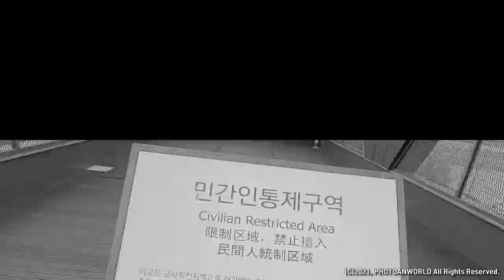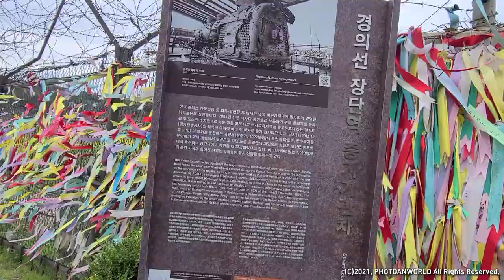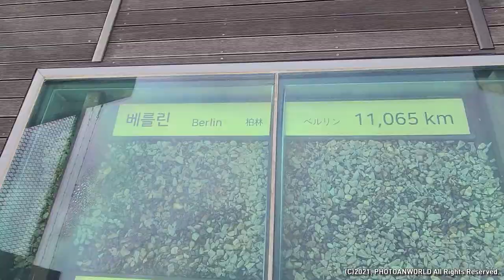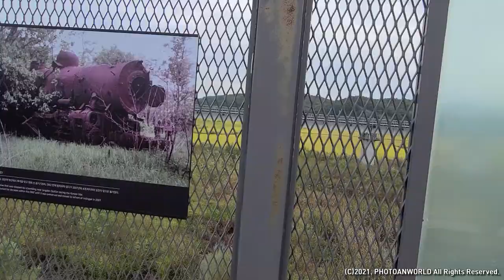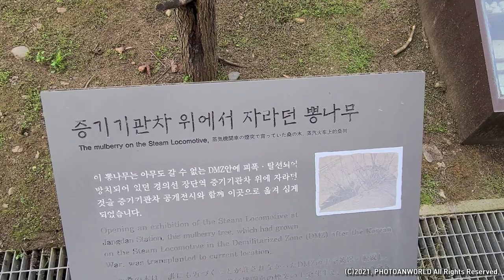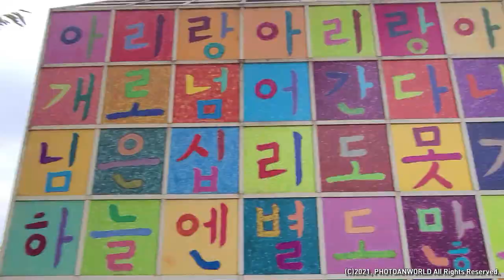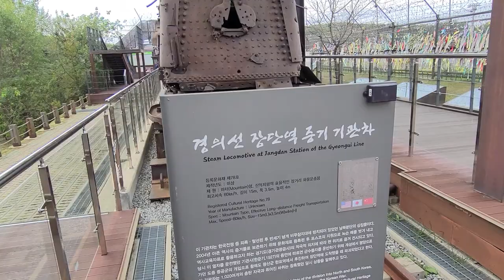[파주임진각 방문, 남북통일 기원, Imjingak, Paju: With the Origins of the Unification of North and South Korea]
1972년에 북한 실향민을 위해 당시에 1번 국도를 따라 민간인이 갈 수 있는 가장 끝지점에 임진각이 세워졌다. 대한뉴스 912호에 따르면, 해태제과에서 당시 돈 8천만원의 공사비를 들여서 세웠고 연건평 750평에 이른다고 소개했다. 이후 다양한 시설들이 속속 들어서며 지금의 모습을 갖추게 된다. 군사분계선에서 7km 남쪽에 위치하고 있는데, 공동경비구역인 판문점과는 다르게 복잡한 승인허가절차를 필요로 하지 않아 경기도 내에서 외국인들이 가장 많이 찾는 곳이다.

휴일 일평균 1만여 명 이상, 평일에도 일평균 수천 명씩 방문하는 파주시의 대표적인 유명 관광지이다. 연간 방문객은 200만 명 이상. 개관시간은 오전 9시부터 오후 6시(동절기는 5시)까지이며, 일부 시설을 제외하고는 연중 무휴로 개방한다.

'임진강의 누각'이라는 뜻을 가진 이 건물은 1972년에 세워진 지상 3층, 지하 1층, 대지 6,000평, 연건평 2,442㎡ 규모의 편의시설이다. 1층에는 임진각 기념품점 및 카페와 작은갤러리, 2층에는 한정식집과 기념품판매점 등이 있었고(2022년 기준 공사중) 3층에는 북한의 생활상을 보여주는 전시실과 카페(2022년 기준 공사중)가 있었으며, 옥상에는 임진강과 자유의 다리 일대를 볼 수 있는 전망대가 있다. 전망대 난간에는 500원으로 일정 시간동안 사용할 수 있는 쌍안경이 설치되어 있다. 참고로 전망대 바로 앞에 있는 땅은 북한이 아니라 남측 민간인 통제구역이다. 임진각에서는 북한이 거의 보이지 않는다. 보이기는 하는데 모두 산. 단 날씨가 맑은 날에는 전망대에서 망원경으로 보면 멀리 개성이 보인다고 한다.

임진각의 시설들은 1층 카페와 기념품점 외에는 코로나 이후 폐업해서 2022년 기준 리뉴얼 공사중이다. 옥상은 외부 계단을 통해서 자유롭게 출입가능.

경의선 장단역 스탬프를 임진각에서 받을 수 있다. 실제 장단역 스탬프는 아니며, 장단역 증기기관차를 기념하기 위한 스탬프로서 임진각에 비치되어 있다.

In 1972, Imjingak Pavilion was built at the very end where civilians could go along National Route 1 at the time for North Korean displaced people. According to Korean News No. 912, Haitai Confectionery introduced that it was built at a construction cost of 80 million won at the time and reached an annual floor space of 750 pyeong. Since then, various facilities will be built one after another, taking on the current appearance. It is located 7km south of the military demarcation line, and unlike Panmunjom, a joint security area, it does not require complicated approval procedures, so it is the most visited place by foreigners in Gyeonggi Province.

It is a famous tourist destination in Paju City, where more than 10,000 people visit on average on holidays and thousands of people visit on weekdays. More than two million visitors a year. The opening hours are from 9 a.m. to 6 p.m. (5 p.m. in winter), and it is open 24 hours a day except for some facilities.

The building, meaning "the pavilion of the Imjin River," is a convenient facility with three stories above ground, one basement level, 6,000 pyeong of land, and 2,442㎡ of floor space built in 1972. On the first floor, there were Imjingak souvenir shops, cafes and small galleries, and on the second floor, there were Korean restaurants and souvenir shops (under construction as of 2022), and on the third floor, there were exhibition rooms and cafes (under construction as of 2022), and on the rooftop, there is an observation deck where you can see the Imjin River and the Freedom Bridge area. The railing of the observatory is equipped with binoculars that can be used for a certain period of time at 500 won. For reference, the land right in front of the observatory is not North Korea, but a civilian-controlled area in the South. North Korea is almost invisible from Imjingak. I can see them all, but they are mountains. However, it is said that on a sunny day, people can see their personality in the distance from the observatory through a telescope.

Imjingak's facilities have been closed since COVID-19, except for cafes and souvenir shops on the first floor, and are undergoing renewal as of 2022. The rooftop is freely accessible through the outside stairs.

You can get a Gyeongui Line Jangdan Station stamp at Imjingak. It is not an actual Jangdan Station stamp, but is provided in Imjingak as a stamp to commemorate the Jangdan Station steam locomotive.